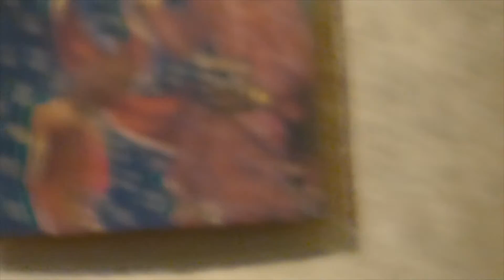koncert reqiem mozarta knurow